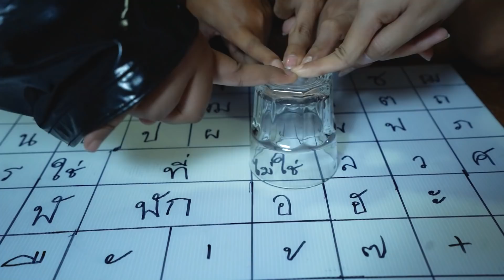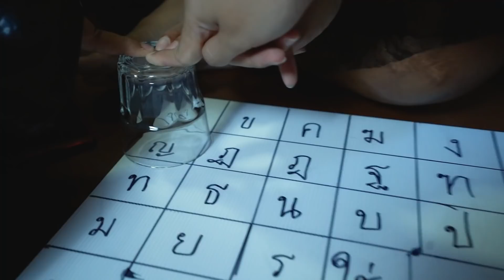COBRA HOUSE EP.2 ช่วยด้วยที่บ้านมีผี 4สาวจะรอดมั้ยทำไงดี ?! | Alie